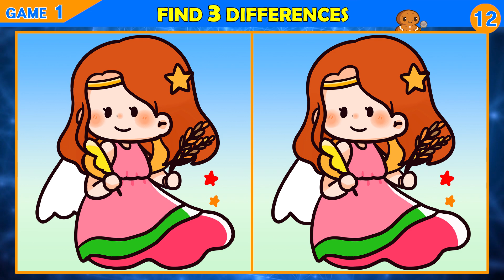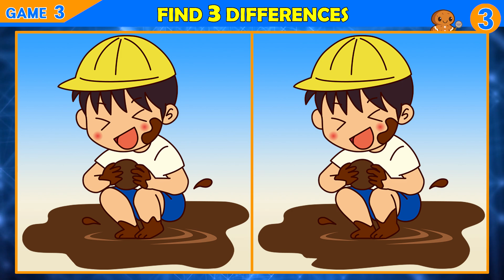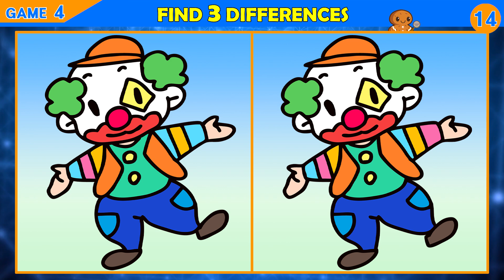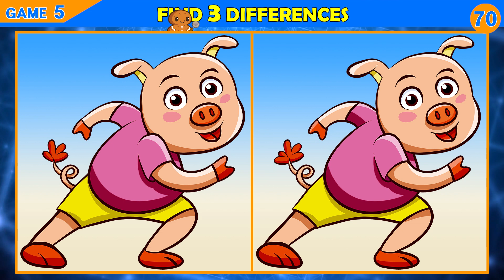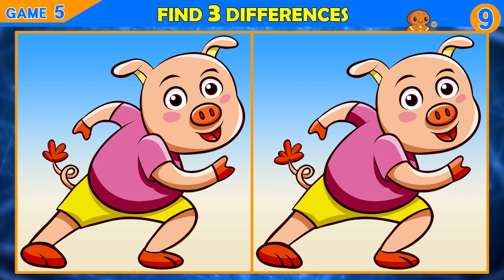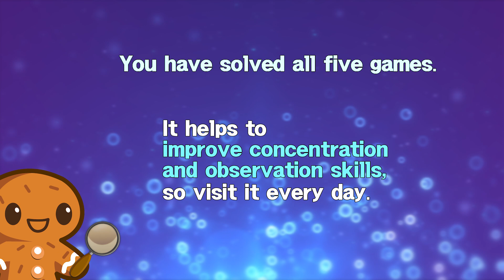【Find the Difference】 Did you find all the differences? Then you are a genius!